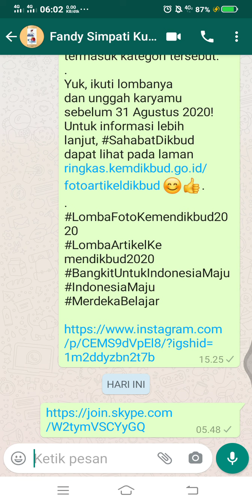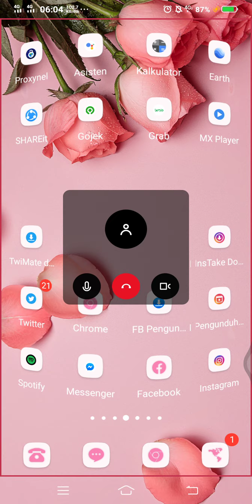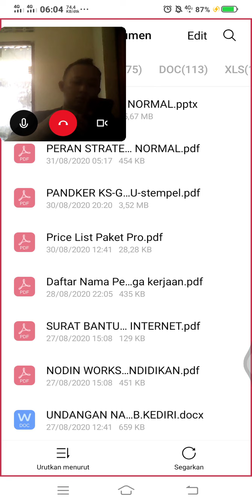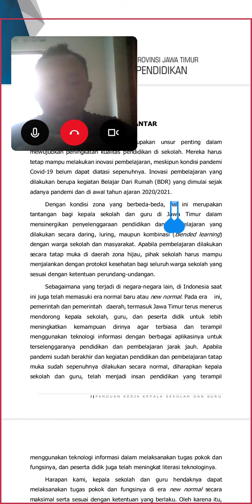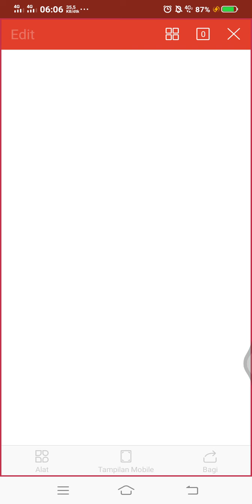Cara Menampilkan Materi di Skype Melalui HP Android